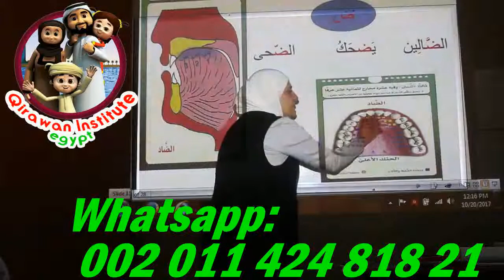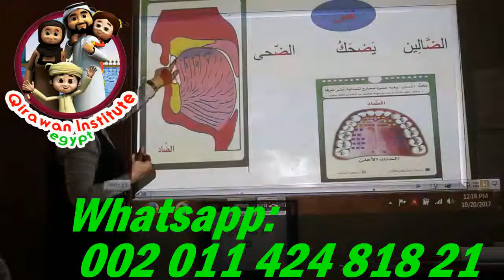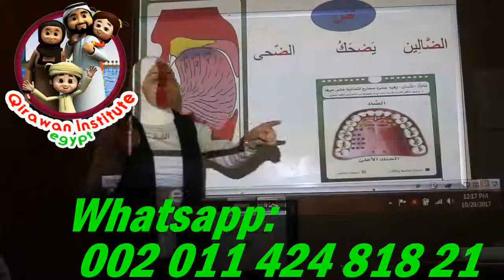Online Quran Teaching Academy and Home Tutor and Teachers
* Skype : Hamada_mego .. ( with picture AL-Qirawan institute)

Quran programme
Arabic programme
• Speaking Arabic

Our classes :
1 to 1 Live Quran Sessions & Arabic lesson classes to Read and Understand Quran with Qualified Teachers Through Skype program and The lesson is visible and audible